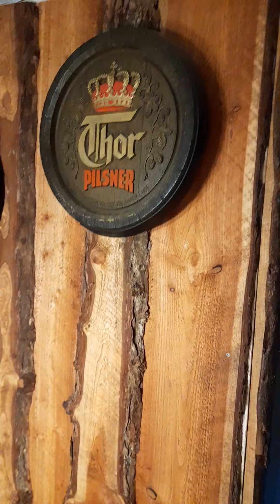John Salvesen fra Tylstrup ! Biersted morderen (Den sorte enke) blasfemi paragraf !